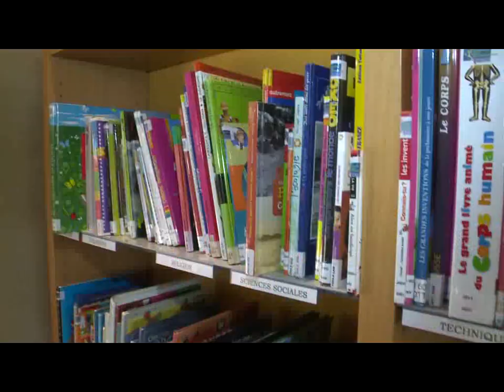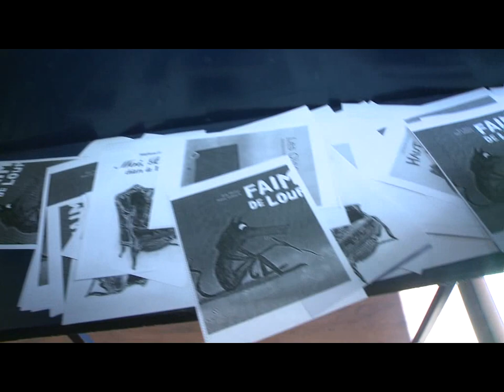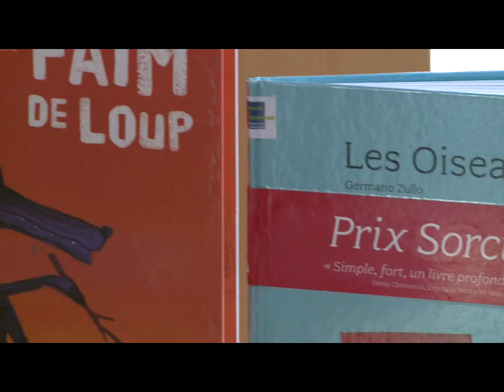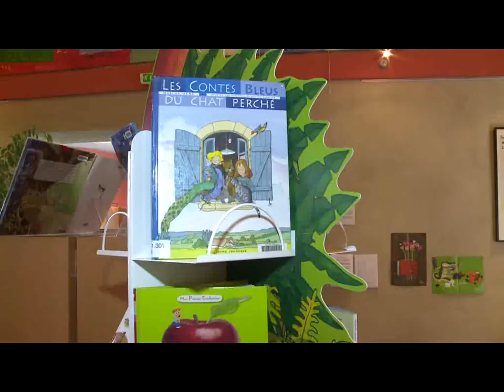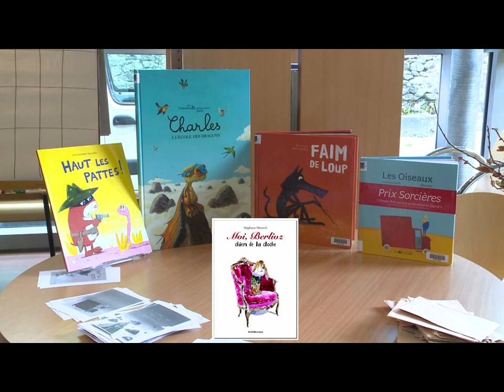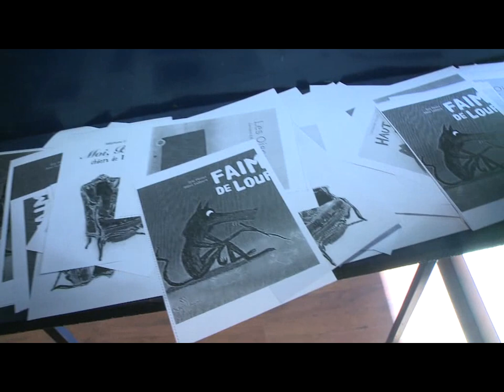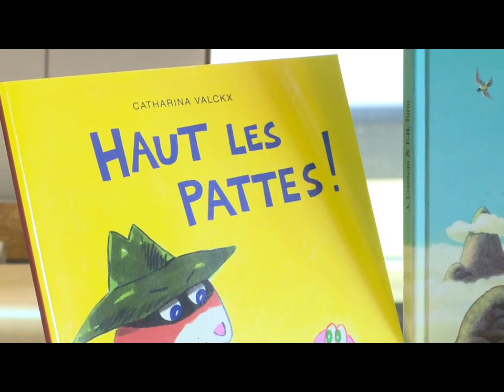Remise du Prix "Je lis, j'élis"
Plus de 4 000 élèves de la maternelle au CM2 ont participé en Haute-Vienne à la 6e édition du Prix "Je lis, j'élis". Le principe : élire le livre qu'ils ont préféré parmi une sélection de 5 nouveautés.
Organisée par la Bibliothèque départementale de prêt, service du Conseil général, ce prix a pour principal objectif de faire découvrir aux enfants, enseignants et bibliothécaires la richesse de la littérature jeunesse.